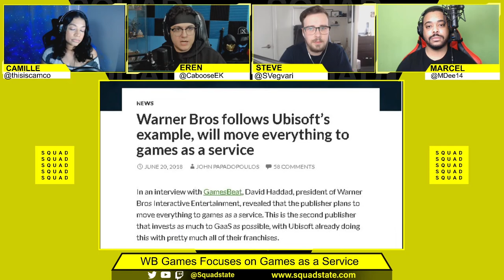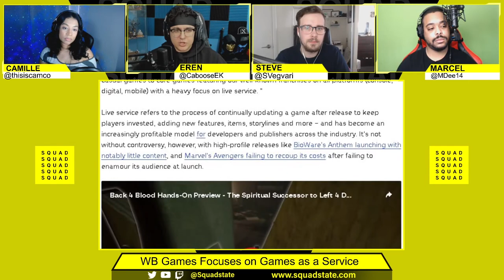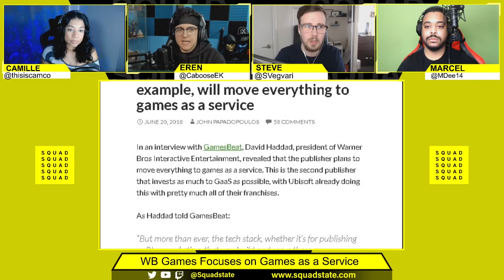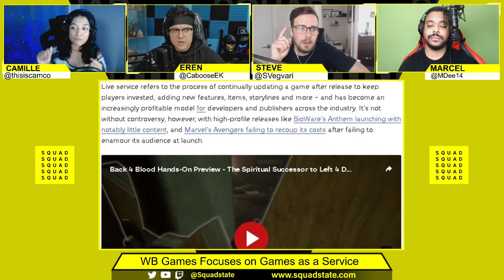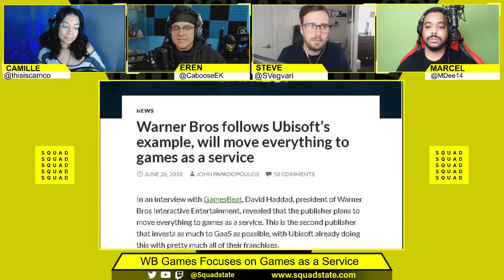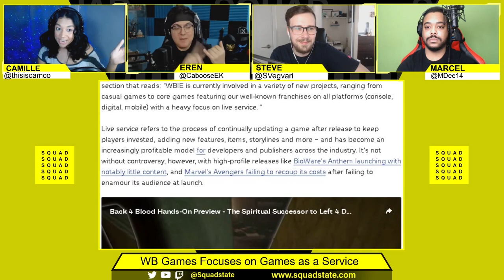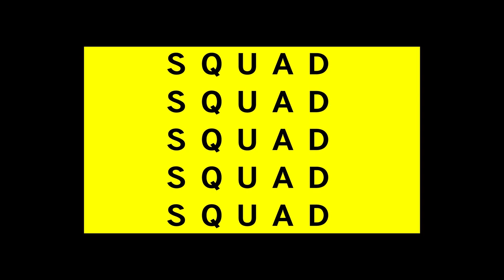Warner Bros Games Focused Approach on Games as a Service GaaS Model - SQUADCAST - Feb 1 2021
Join Camille Salazar-Hadaway, Eren “Caboose” Kose, Steve Vegvari and a new special guest each week for all your gaming details, inside track info and occasional hot-takes LIVE every Monday at 3pmET/12pmPT on Twitch

This week’s Episode – SQUADCast January 25, 2021:
Special Guest: Marcel Dee

Focus Topics:
Part 1: Hitman 3 Game Impressions and Reflections on the Trilogy
Part 2: Warner Bros Games Focused Approach on Games as a Service Model
Part 3: CDPR Embraces Mod Community for Cyberpunk 2077
Part 4: Tomb Raider Announcement, Konami Corrects Comms re: Closure of Game Dev Operations

Join the SQUADCast and ask us your questions LIVE each Monday afternoon (3pmET) on Twitch